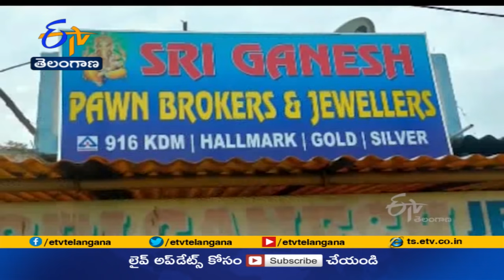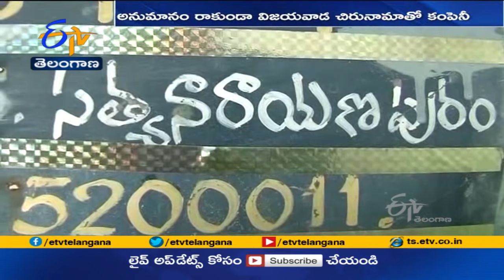Ghantaravam 9 AM | Full Bulletin | 21st Sep 2021 | ETV Telangana | ETV Win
21st Sep 2021 | Ghantaravam 9 AM | ఘంటారావం | ETV Telangana | ఈటీవీ తెలంగాణ  |  ETV Win | ఈటీవీ విన్‍